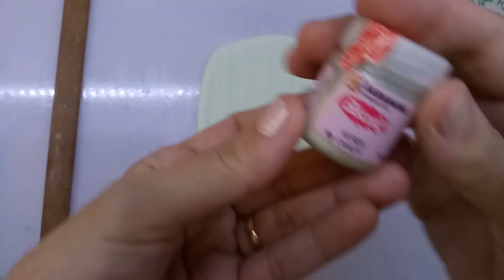Diy Porta Retrato com Cortador Bia Cravol